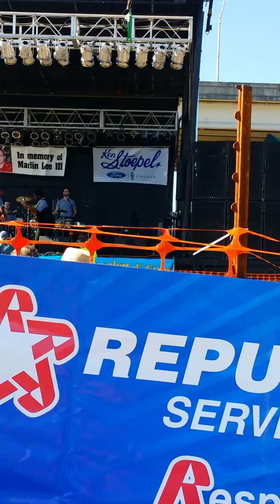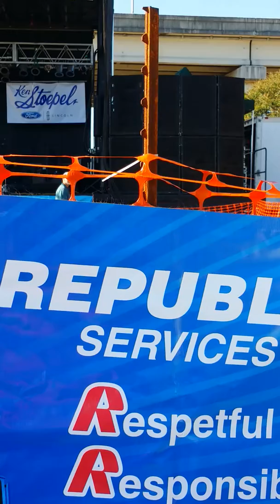The Peterson Brothers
RevFest@Louise Hays Park  10/15/2016